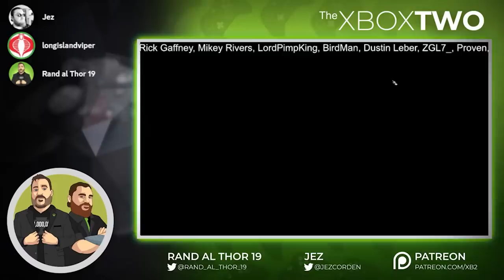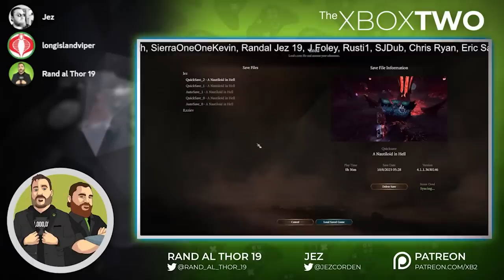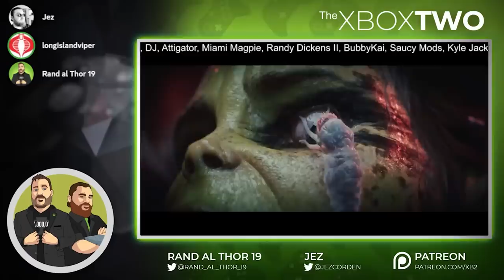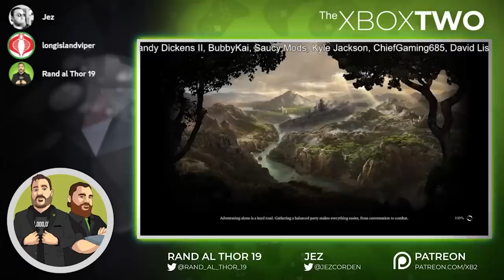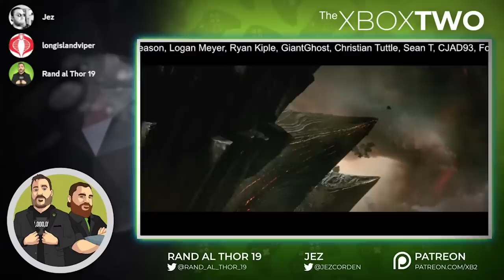XB2+1 (Ep. 9) Talking Xbox with COLIN MORIARTY!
Join Jez and Rand on a big discussion on Xbox and the future of gaming with Colin Moriarty of Sacred Symbols and Last Stand Media! We discuss Xbox Game Pass, Starfield, the way Xbox and PlayStation's direction converges and diverges, and much more.